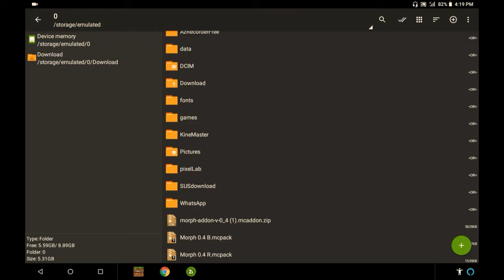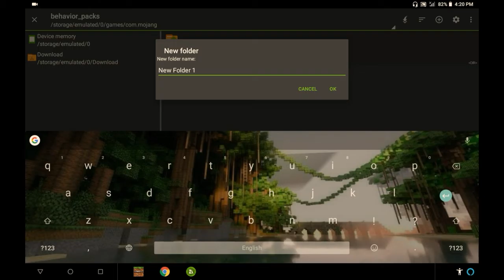| How To Download Morph Mod For MinecraftPE | You Can Turn into Any Mob😀 (हिंदी में)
•Plz Support My Brother channel

This Add-On Adds The Ability To Transform Into Other Mobs. You Can Turn Into:

Zombie

Husk

Zombie Pigman

Drowned

Enderman

Skeleton

Stray

Wither Skeleton

Creeper

Blaze

Cow

Pig

Sheep

Chicken

Iron Golem

Villager

Zombie Villager

Witch

Vindicator

Evoker

Pillager